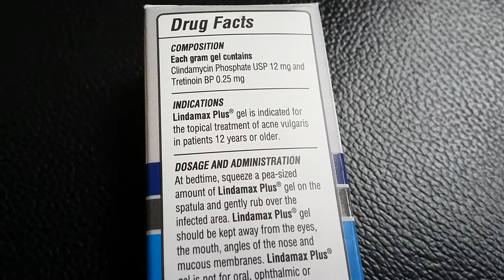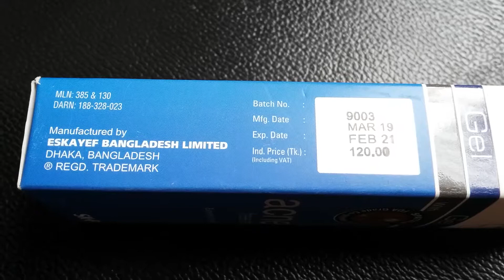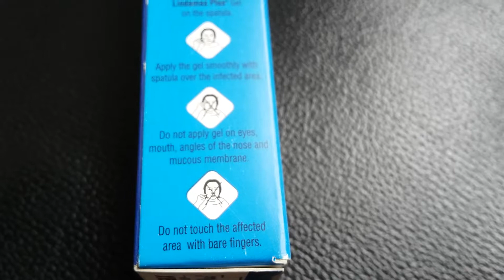Clindamycin phosphate usp | Lindamax | For acne free | price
Lindamax has activity against-
Aerobic gram-positive cocci, including: Staphylococcus aureus, Staphylococcus epidermidis (penicillinase and non-penicillinase producing strains), Streptococci, Pneumococci.
Anaerobic gram-negative bacilli including: Bacteroides species, Fusobacterium species.
Anaerobic gram-positive non-spore forming bacilli including:
Propionibacterium species, Eubacterium species, Actinomyces species.
Anaerobic and microaerophilic gram-positive cocci including: Peptococcus species, Peptostreptococcus species, Microaerophilic streptococci, C. perferinges.